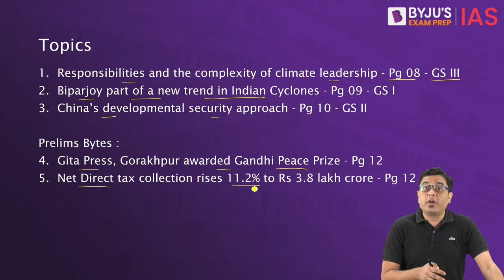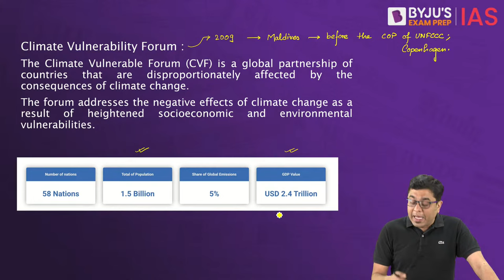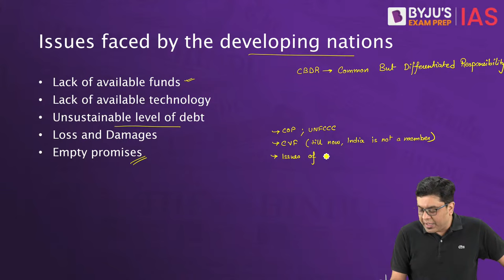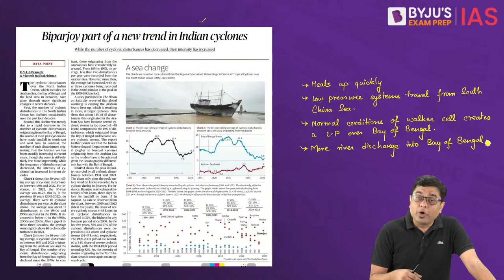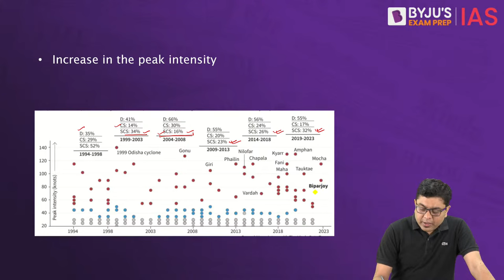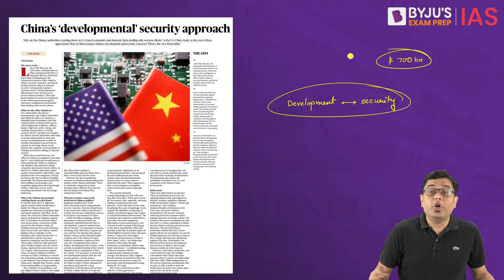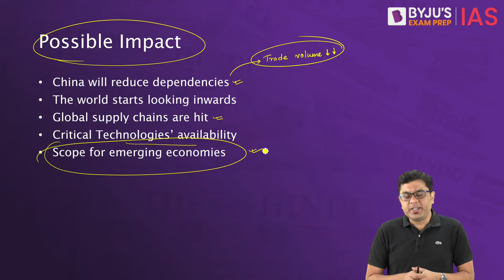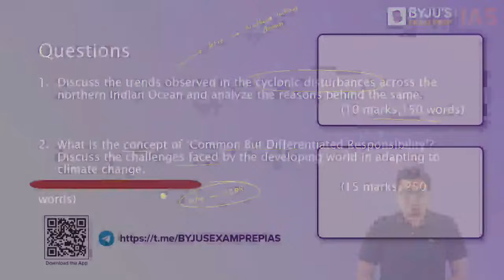The Hindu Newspaper Analysis | 19 June 2023 | Current Affairs Today | UPSC Editorial Analysis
The Hindu Newspaper Editorial Analysis for 19th June 2023 - In this lecture, we will analyse the daily news articles from The Hindu Newspaper for 19th June 2023. The Hindu Analysis videos are relevant for the UPSC Civil Services Examination 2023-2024. The aspirants are advised to watch the entire The Hindu News Analysis lecture for a better understanding of Current Affairs articles. The Hindu current affairs video lecture covers a detailed analysis of Daily Current Affairs. All the important articles and editorials of The Hindu are covered strictly from the perspective of UPSC/IAS Prelims and Mains.

Topics:
1. Responsibilities and the complexity of climate leadership
2. Biparjoy part of a new trend in cyclones
3. China's developmental security approach

Prelims Bytes:
4. Gita press, Gorakhpur awarded Gandhi peace prize
5. Net Direct Tax collection rises 11.2%

Happy Learning!